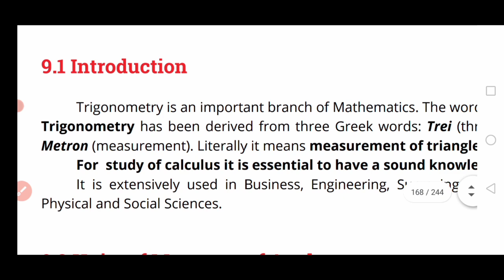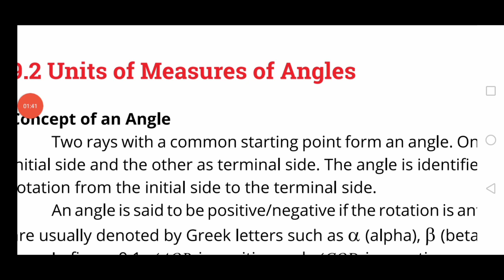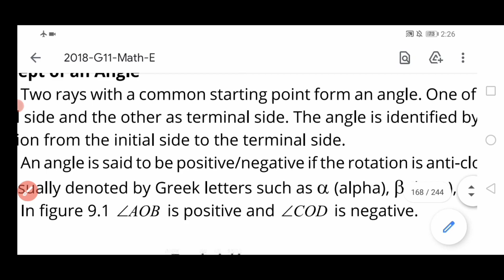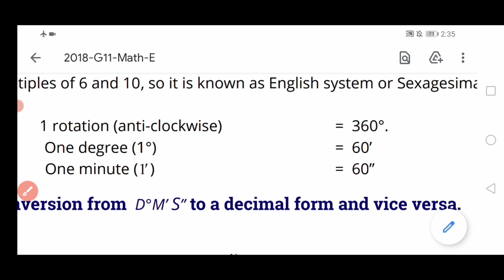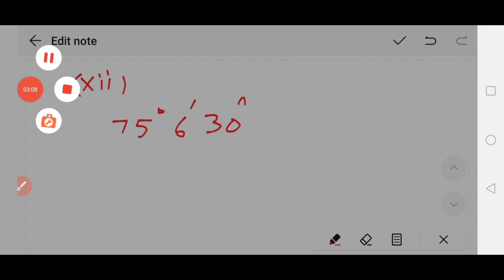Exercise 9.1 first year maths/Q#1,2